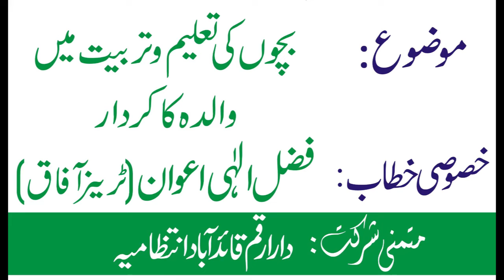Role of Mother in Children education by Fazal Elahi Awan!